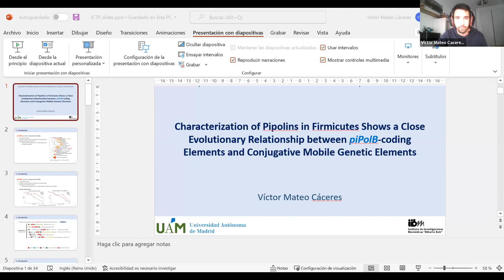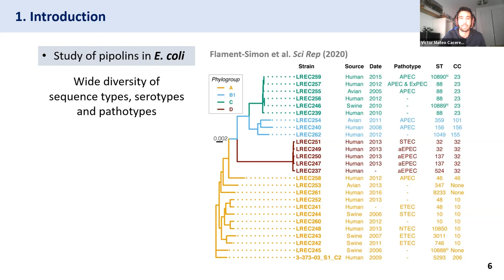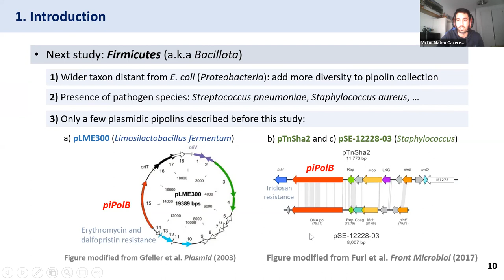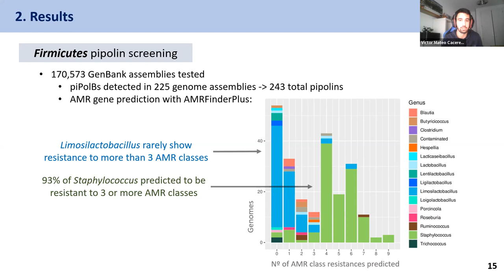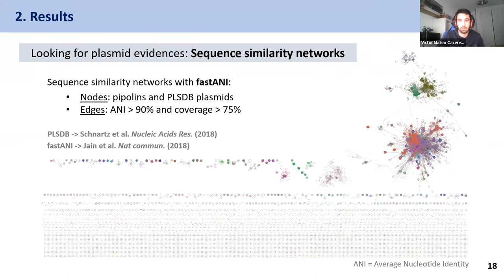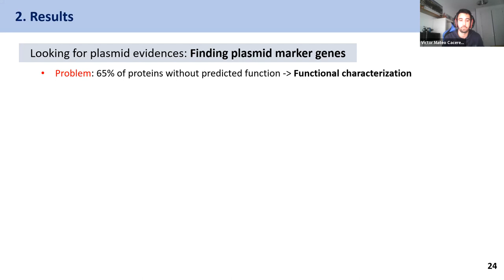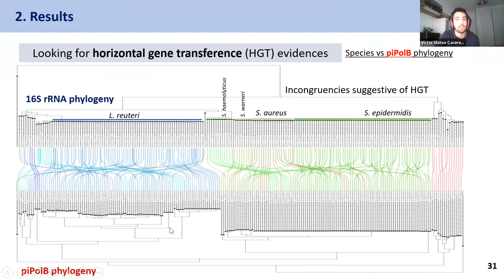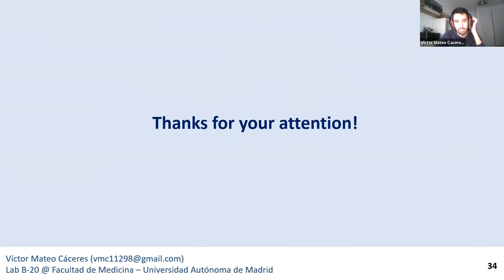Characterization of Pipolins in Firmicutes Shows a Close Evolutionary Relationship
Characterization of Pipolins in Firmicutes Shows a Close Evolutionary Relationship between Primer Independent PolBs-coding Elements and Conjugative Mobile Genetic Elements

Workshop on Plasmids as Vehicles of Antimicrobial Resistance Spread | (smr 3761)
Speaker: Victor MATEO CACERES (Instituto de Investigaciones Biomedicas "Alberto Sols", Spain)
2022_03_21-16_20-smr3761.mp4